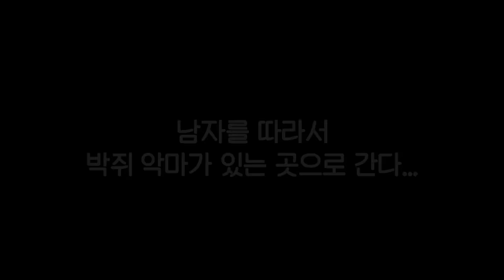감히 내 딸을 납치해!? 아빠가 체인소맨? 죽음보다 더한 고통을 느끼게 해줄게.. (마인크래프트 상황극)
아빠가 체인소맨인데.. 딸을 납치한 납치범의 최후
🎨썸네일 : 이든  🎞️편집 : 라툴